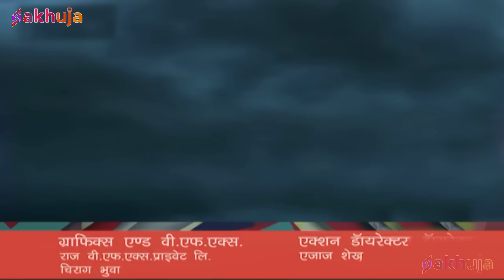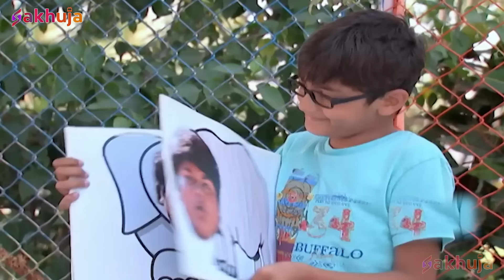Yudh से क्यों भागी Rani Pari ? | Baalveer | New Superhero Series 2024